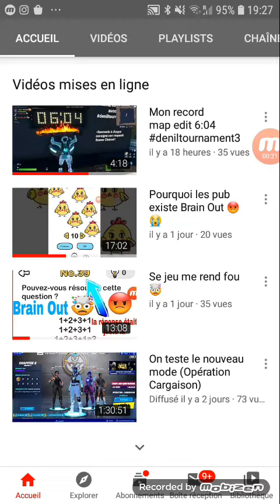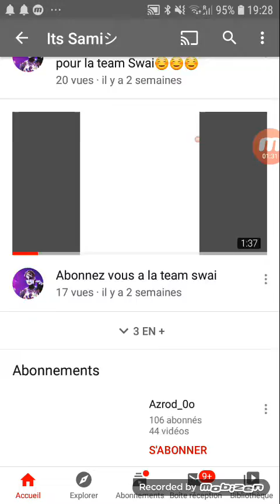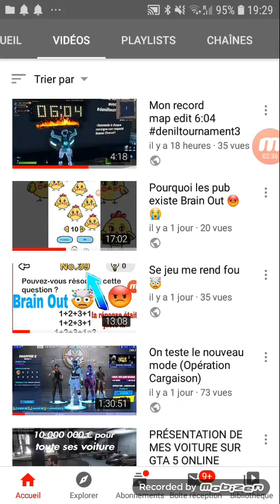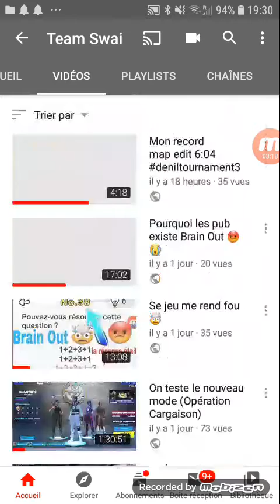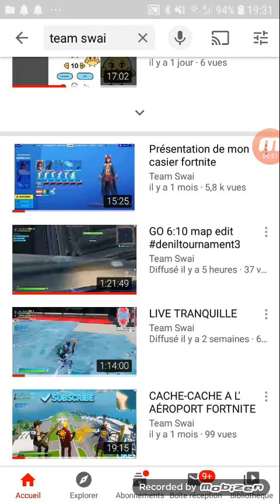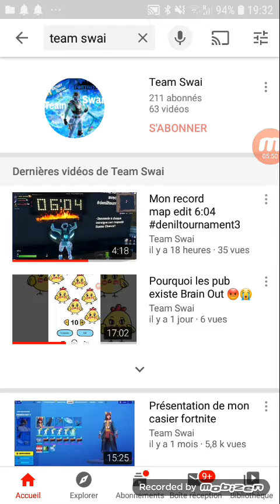Merci beaucoup pour les 200 abonnés 🤩😘😁